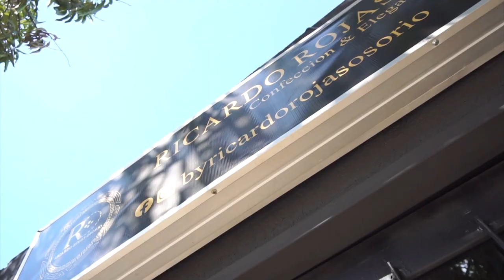LO ASESINARON A BALA AL FRENTE DE SU VIVIENDA EN BOSCONIA